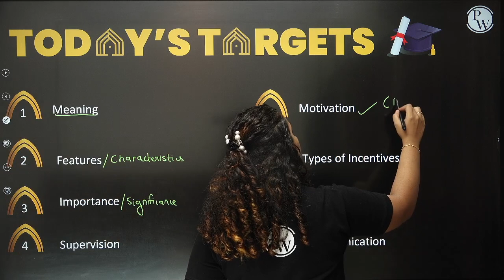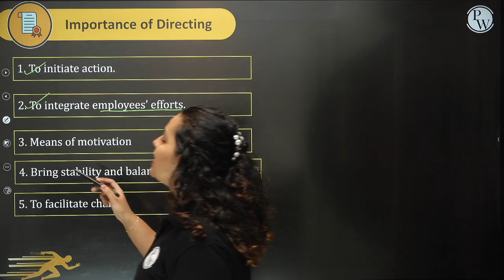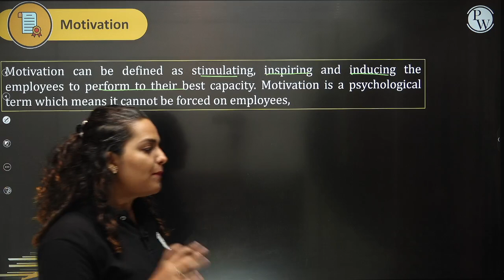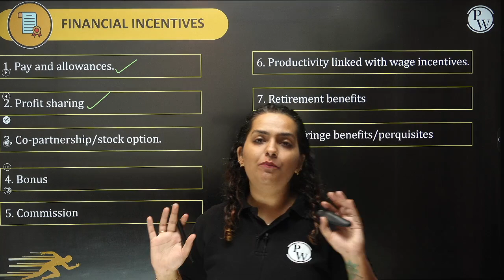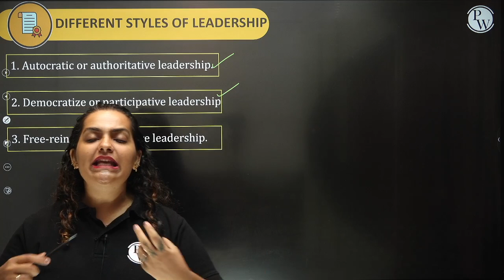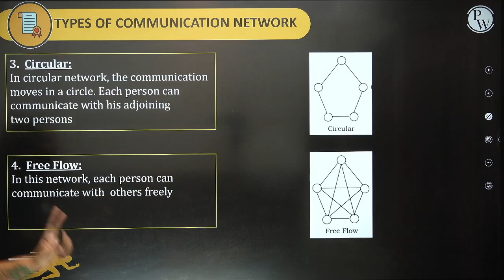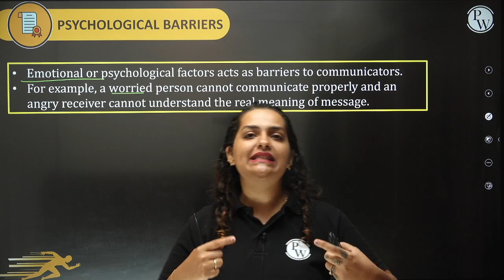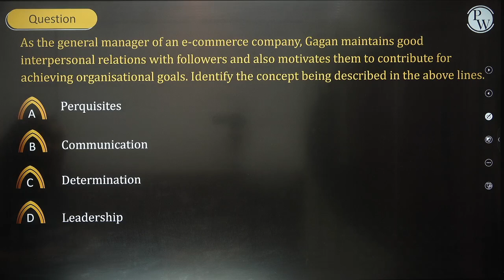Directing in One Shot || Class 12th Commerce || CUET Crash Course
Aarambh 2024 Batch For 11th Commerce-